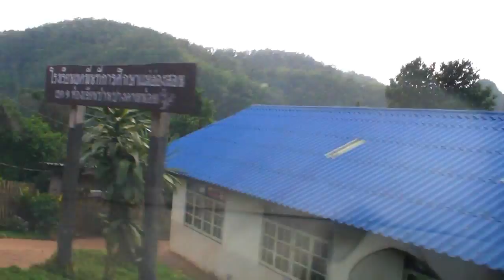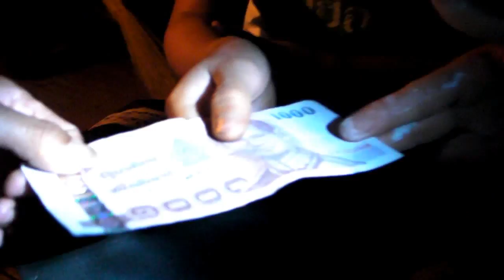Thailand - Staying with Lahu Hilltribe - coming back to the village and building new toilet for Kham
Staying with Lahu hill tribe in northern Thailand - back to the village. Building the new shower room for Kham, with the villagers.  Lahu je suis - Séjour avec les lahus, une tribu du nord de la Thailande. Construction des  nouelles douches chez Kham